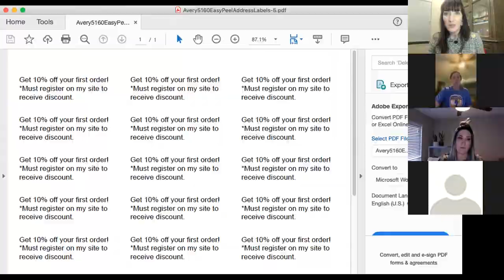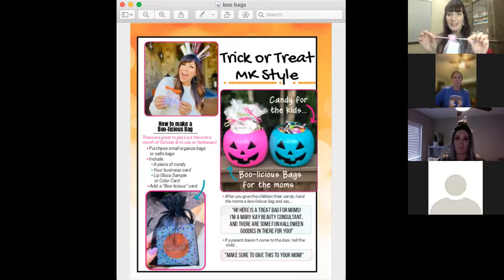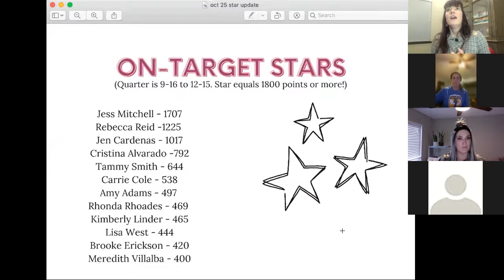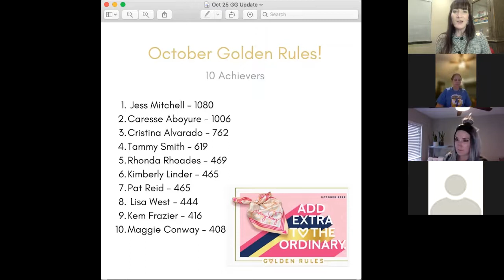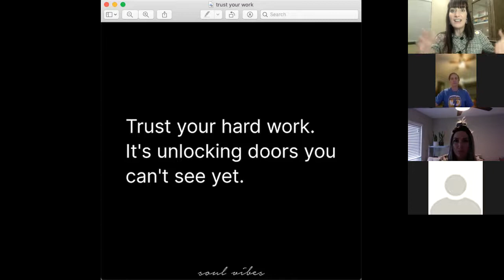Huddle Oct 25